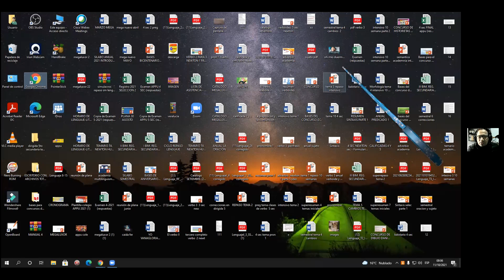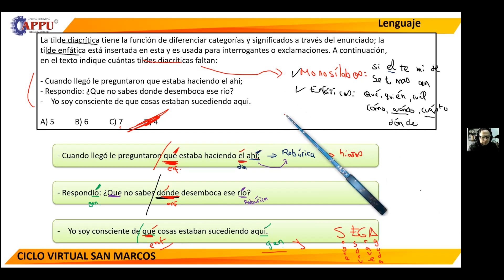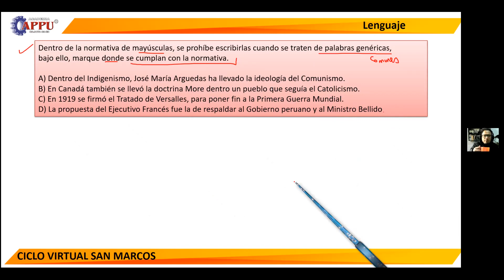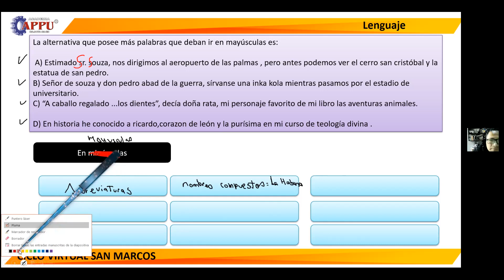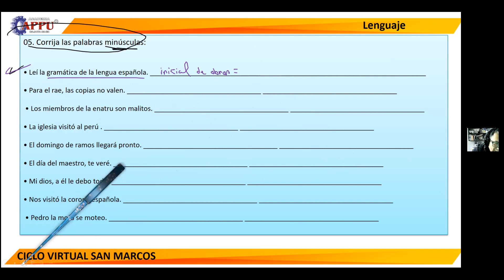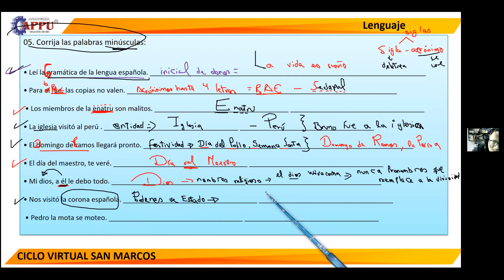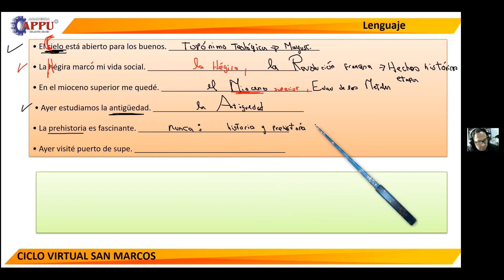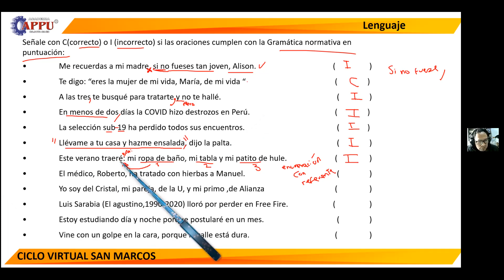CICLO: INTENSIVO SM - CURSO: LENGUAJE - TEMA: 3 - ACADEMIA APPU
tildación - mayúscula - puntuación